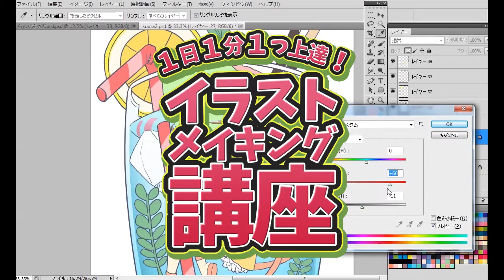08 反射する水面の描き方（日本語版 JPver.）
今日のテーマ：反射する水面の描き方
今日のTips：景色は屈折して映るので、周囲にある色をとって、いろんな方向から入れましょう。また日ごろから観察する癖をつけましょう。(0:11~)